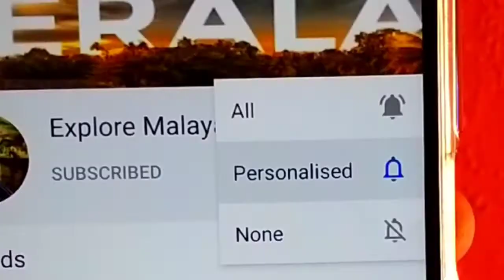ബുറെവിയെ നേരിടാൻ കേരളം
ബുറെവി ചുഴലിക്കാറ്റിനെ നേരിടാൻ കേരള തീരത്ത് ദേശീയ ദുരന്തനിവാരണ സേന സജ്ജം